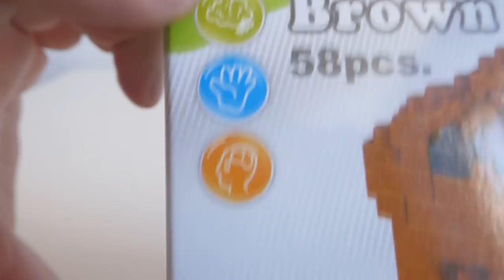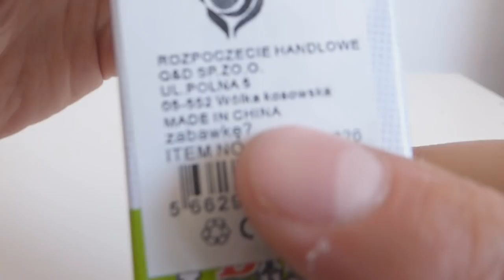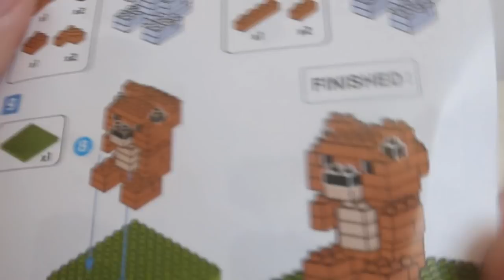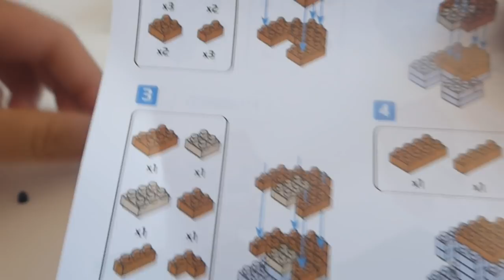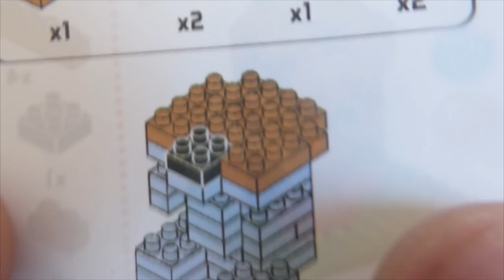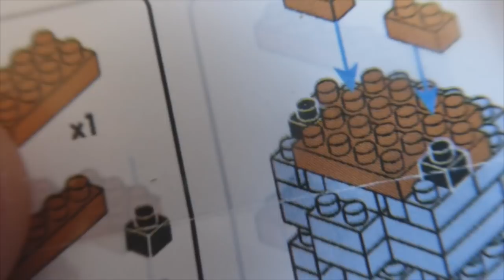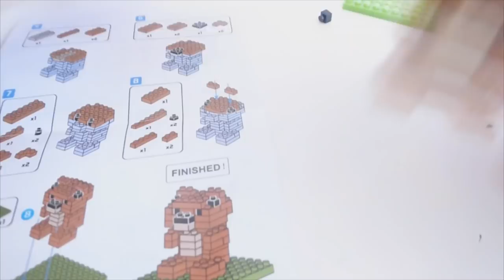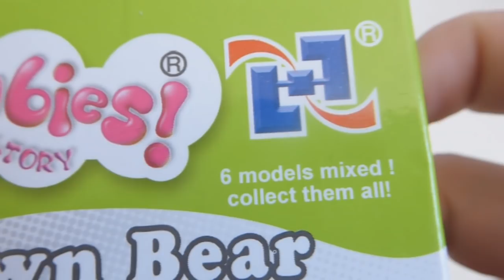Bober z klocków / ile dałbym by zapomnieć cię ...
Ułożyłem bobra ZOOBABIES to teraz mogę go sobie poczochrać !
Nie ni żart, nie chce mieć z nim już nic wspólnego ;p